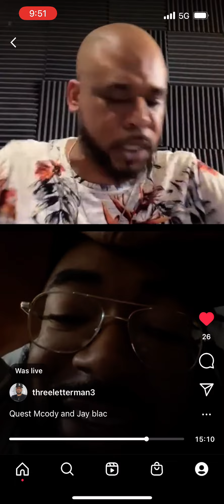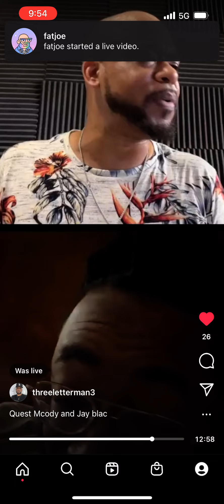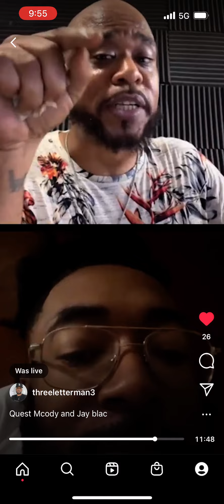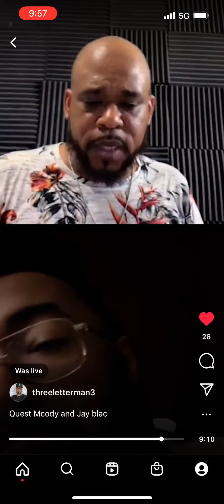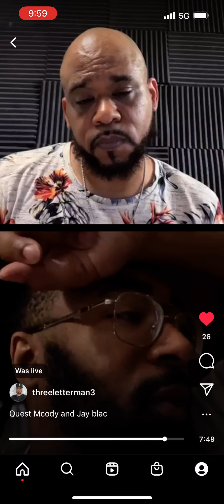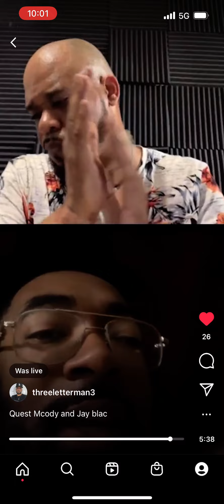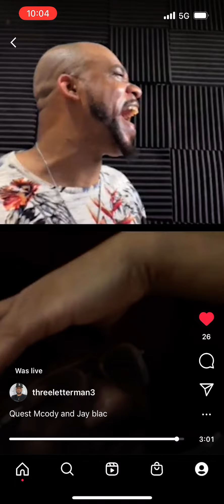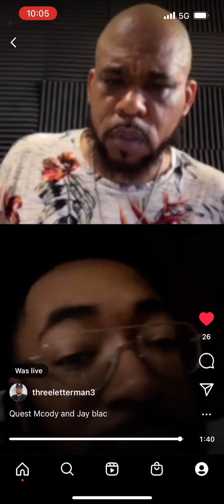Jay Blac Talking UM 5 Hours Before Day 2